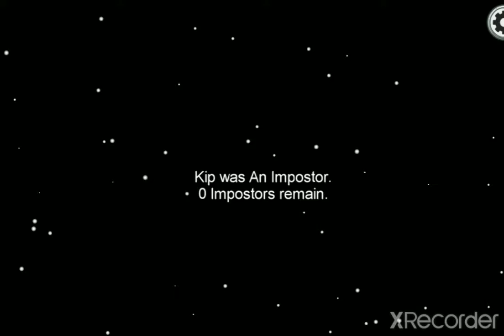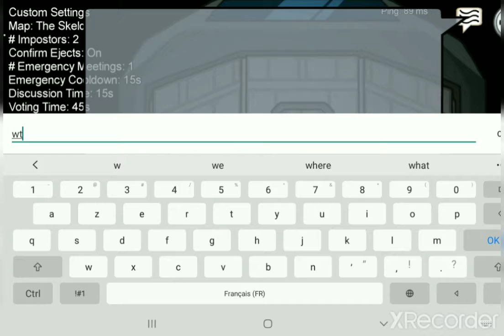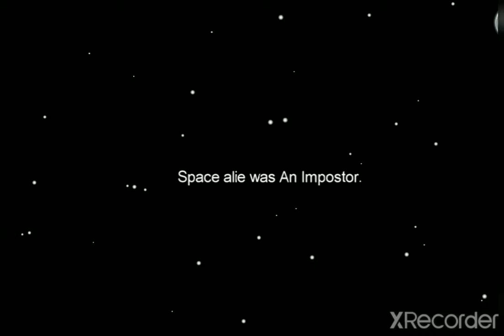Meh playing among us be like: (read the description qwq)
I was playing with bro btw lol and I think in the next time I'm gonna play among us I'm going to send you guys the code so you can join meh qvq